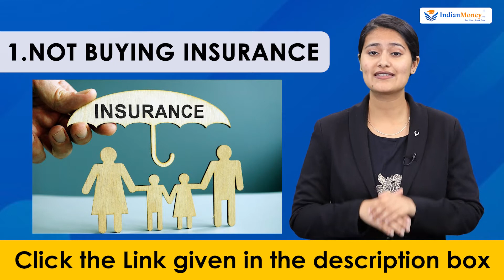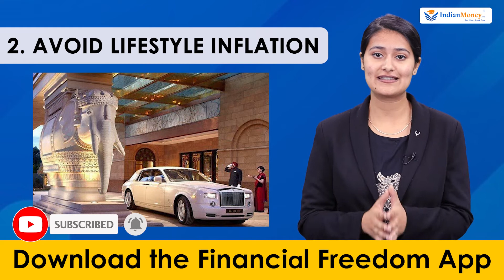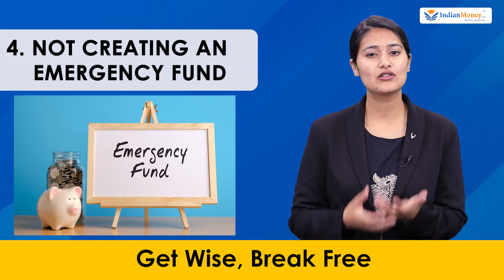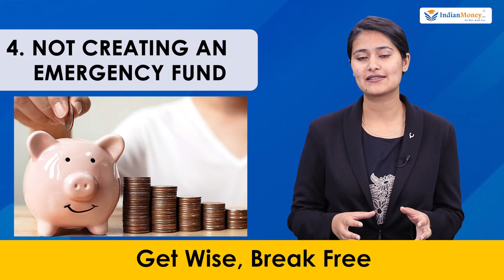Financial Planning Tips - Avoid These Money Mistakes in your 20s and 30s | Namita Pandey